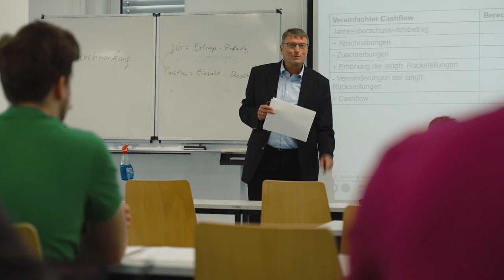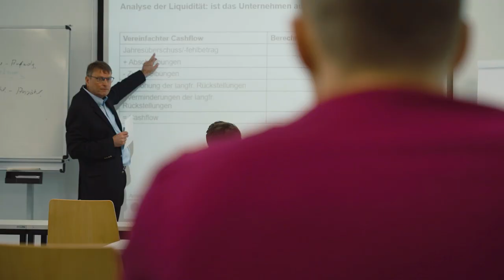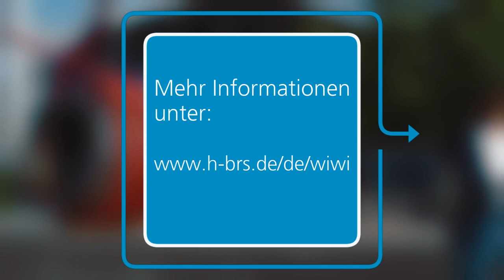Der Studiengang Betriebswirtschaft an der H-BRS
Der Fachbereich Wirtschaftswissenschaften der Hochschule Bonn-Rhein-Sieg bietet sowohl am Campus Sankt Augustin als auch am Campus Rheinbach den Studiengang Betriebswirtschaft (B.Sc.) an. Es handelt sich um zwei Studiengänge mit gleichem Inhalt, die an unterschiedlichen Standorten stattfinden. Beide Studiengänge vermitteln auf wissenschaftlicher Basis Konzepte, Methoden und Instrumente der BWL und der VWL sowie Grundlagen des Rechts und der Wirtschaftsinformatik.